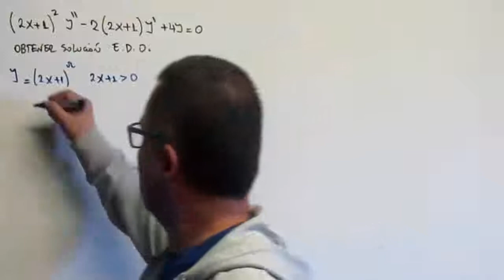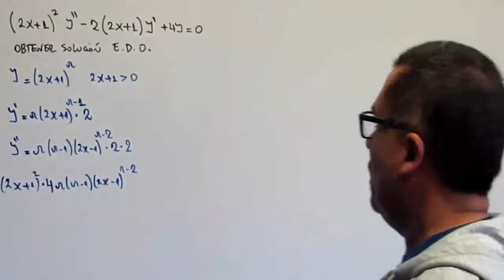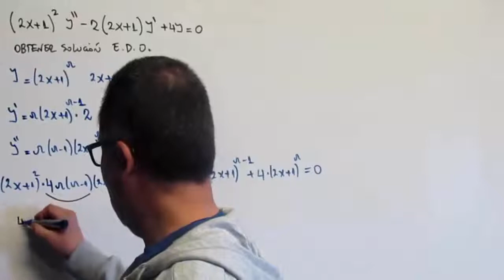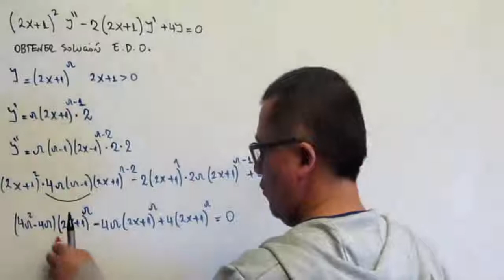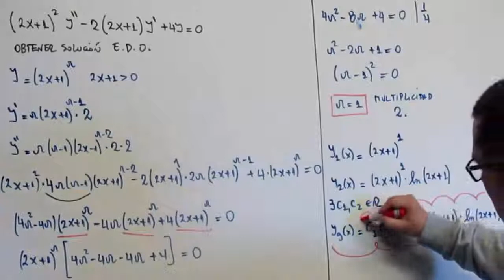Ecuaciones diferenciales ordinarias - Ecuación de Euler - Ejercicio 12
Ecuaciones diferenciales ordinarias

Utilizar método de ecuación de Euler

Un ejemplo